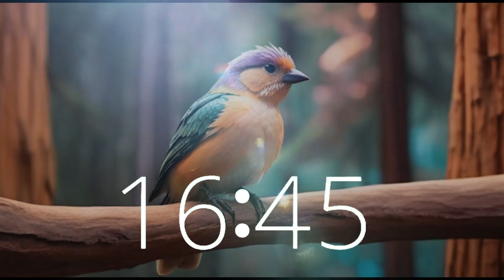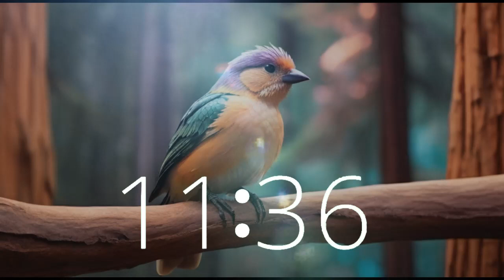50 Minute Serene Forest Soundscape Timer | Relaxation, Focus, Sleep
Escape into the tranquility of nature with a 50-minute forest soundscape, featuring the peaceful ambiance of a bird atop a towering sequoia tree. Ideal for relaxation, focus, sleep, and rejuvenation, immerse yourself in the calming melodies of Techtonic Grooves' nature sounds.
Let the soothing symphony of the forest elevate your mood and enhance your well-being.